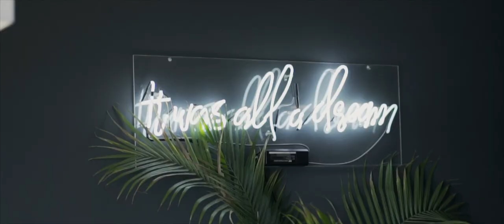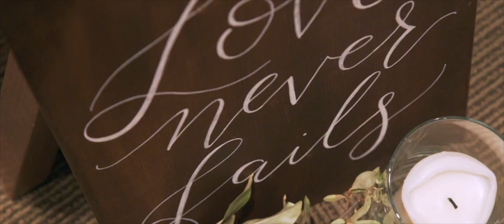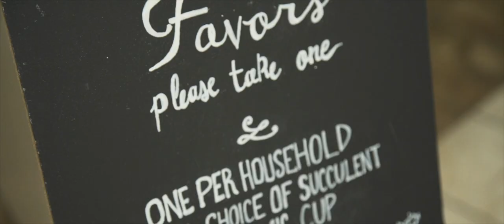Two Hearts Knitted | Josiah and Karianne | Crossroads Church wedding, Red Deer Alberta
“It takes a village to raise a child”, as Josiah’s father said. Well the village surrounded Josiah and Karianne as Josiah’s grandfather performed their ceremony. In fact it was the 100th wedding he officiated.

Crossroads church in Red Deer was the perfect place to join their lives as husband and wife as this is where Josiah and Karianne met. He even remembers what she was wearing the first time he saw her!

This day was jam packed with friends, community, family and faith. And don’t forget Indian food. We seriously left so full it hurt. I don’t think I’ve ever over ate at a reception before. It was just that good. Josiah’s grandma is one heck of a cook.

Getting to know both sides of their family was a blessing. These two are have so much support as they start their married life.

Music used in this film:
🎵Rest of Our Lives by The Light The Heat
Song licensed from Music Bed
🎵  Floodlight by Traveler
🎵Brand New Day by Asher
MB014AIENTRYIB4

THE TEAM
Wedding Filmmaker | @humblepieproductions
Photographer | Chelsa Schaefer Photography
Officiant | Ken Lehman (Josiah’s Papa)
Coffee | Dose Cafe, Red Deer
Dress | Lovenote Bridal
Flowers | Calyx Floral Design, Red Deer
Hair | Destiny Hair Design
Suits | Simons, Edmonton

If you're a couple with a great love story and up for adventure, we'd love to film your day.
Coffee, phone, FaceTime, It's all good, we'd love to chat.
You can drop us a line at humblepieproductions.net